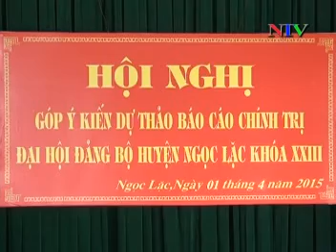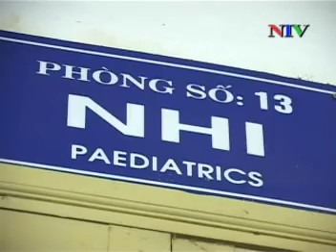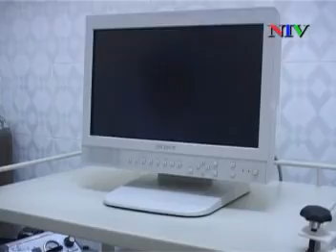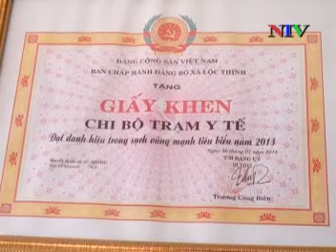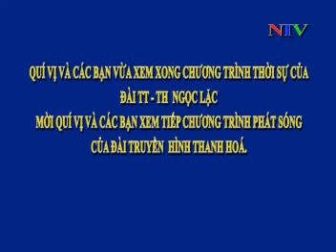Truyền hình: Bản tin thời sự ngày 02/04/2015